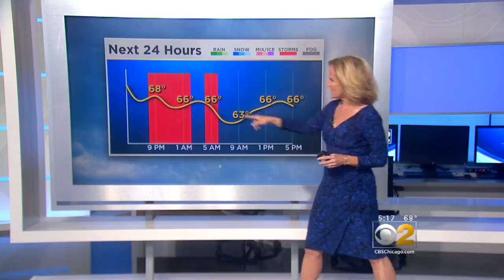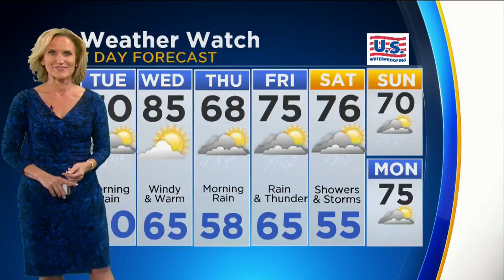CBS 2 Weather Watch (5 p.m.)